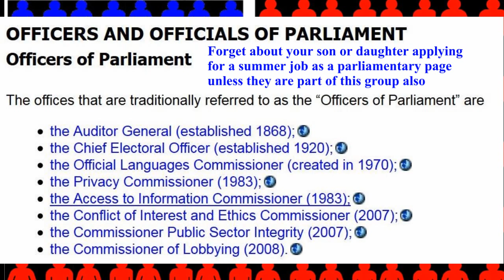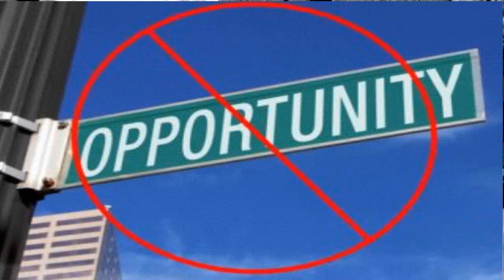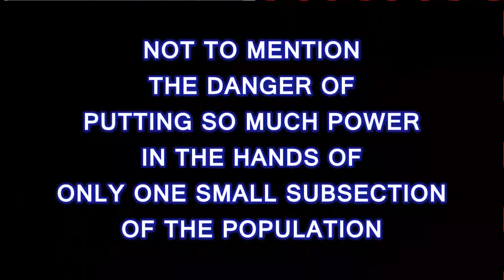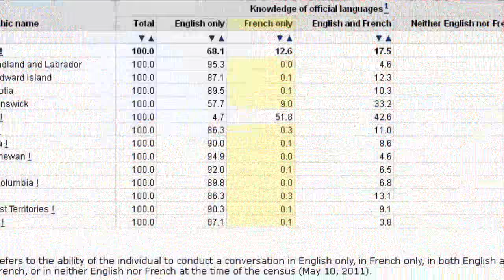Why is the minority given so much power ? - Just Askin 01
A video series which highlights various points of interest.
THE ACTUAL NUMBER FOR THIS TINY GROUP is more like 7% according to the director, Jack Jedwab